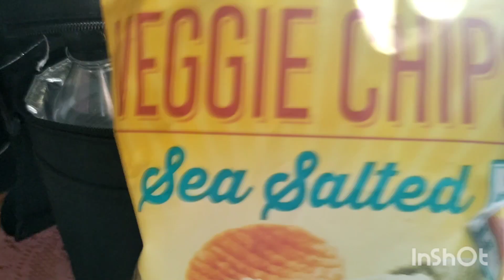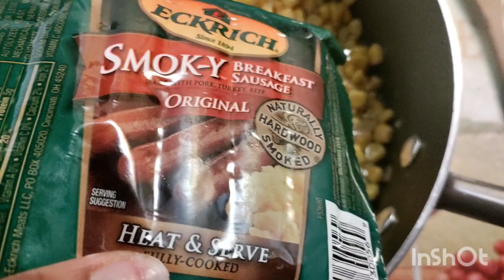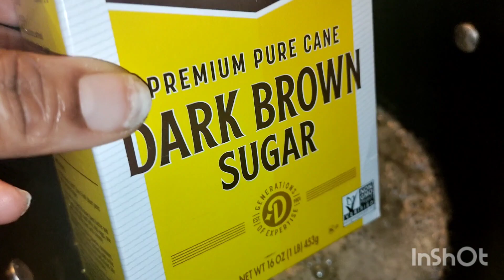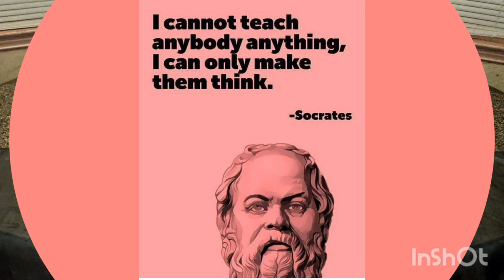5.A.M. Productive Cleaning and Cooking Motivation: Intentional Living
LoveIs TheMain Key

$LoveIsTheMainKey

Have a beautiful day and evening Kings and Queens.

Musician: LiQWYD

Musician: @iksonmusic

Musician: LiQWYD